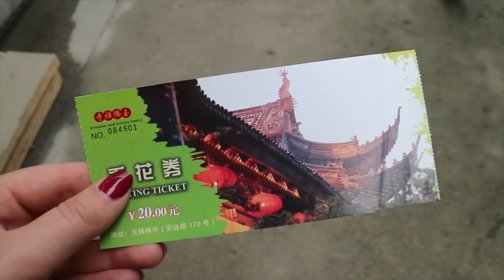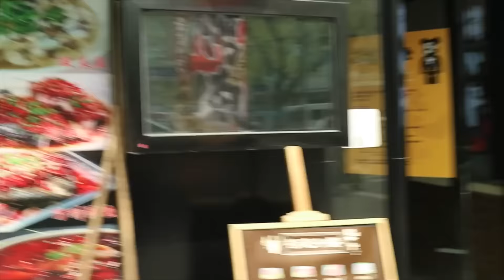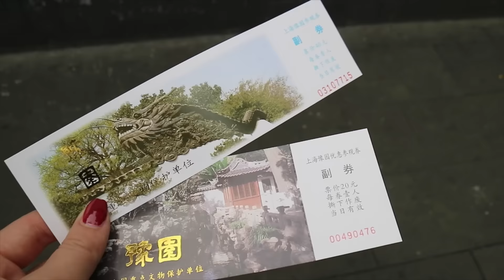DAVIDE E' A SHANGHAI! | VLOG!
Ciao! Davide è a SH!

Se il video vi piace mettete un POLLICE in SU e non dimenticate di